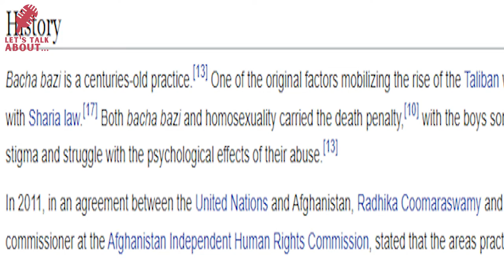8 year old Hindu boy killed, growing human rights problem in Pakistan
This video talks about the religious persecution of minorities in Pakistan and also talks about sexual exploitation of young boys (Bacha Bazi) in Pakistan.